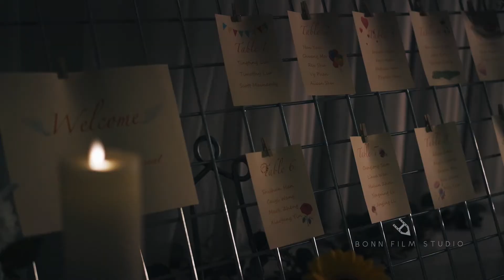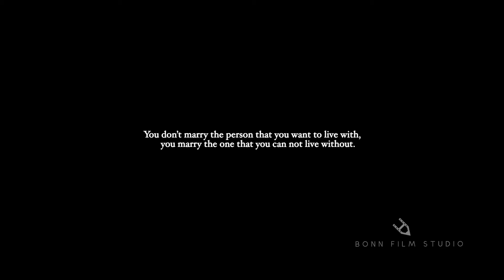Hannah&Chen Wedding Film